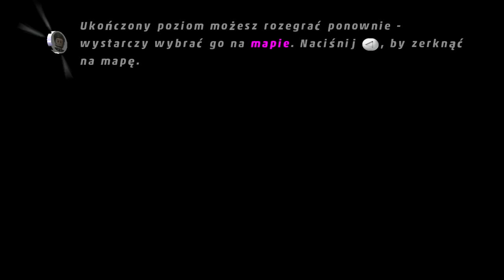Zagrajmy w "LEGO: Marvel Super Heroes" - odc.10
Zapraszam na mój nowy kanał :)